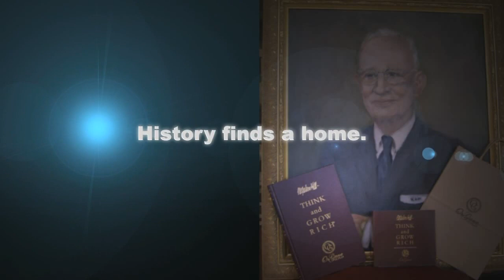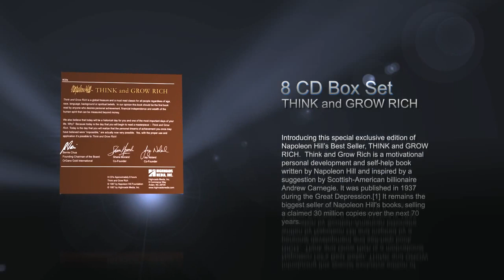Organo Gold - Zmeňte svoju kávu, zmeňte svoj život!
Viac informácii o káve Organo Gold nájdete na FB stránke Kávou K Zdraviu

"Poznáte niekoho kto pije kávu?"
Kava je hneď po vode druhým najobľúbenejším nápojom na planéte. Jedná sa o druhú najviac obchodovanú komoditu po rope. Ľudia pijú kávu po celý deň, každý deň a vo všetkých krajinách sveta. A teraz prichádza dôležitá otázka. Kedy naposledy ste dostali zaplatené zato, keď si niekto vychutnáva šálku lahodnej kávy ?

"Príležitosť s kávou"
Načasovanie nemohlo byť lepšie. Populárni predajcovia si začínajú uvedomovať veľkosť trhu s rýchlo a finančne dostupnou kávou. A teraz môžete aj VY miliónom milovníkom kávy ponúknuť lepšiu voľbu a zarábať si peniaze zakaždým, keď pijú kávu.

"Budovanie pre budúcnosť."
Spoločnosť Organo Gold je partnerom poprednej celosvetovej značky so 100% certifikovanou Organickou Ganodermou. Vďaka kombinácii prémiových produktov a vysoko lukratívnych možností finančných príjmov Vám spoločnosť Organo Gold ponúka lepšie prostriedky pre Váš úspech.

Organo Gold v spolupráci s nadáciou Napoleona Hilla a svetovým centrom osobnostného vzdelávania je momentálne najrýchlejšie rastúca spoločnosť sieťového marketingu na svete. Podľa rebríčka na stránke 500 najlepších mlm spoločností na svete je momentálne
Organo Gold na 1. mieste!

Je to ľahké, je to jednoduché, je to káva!